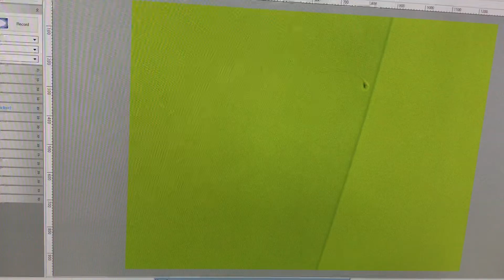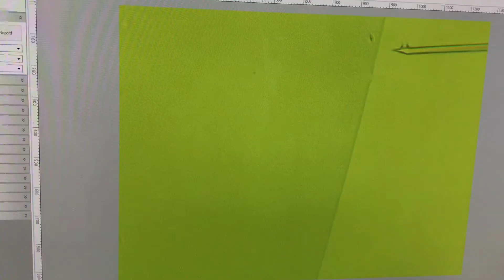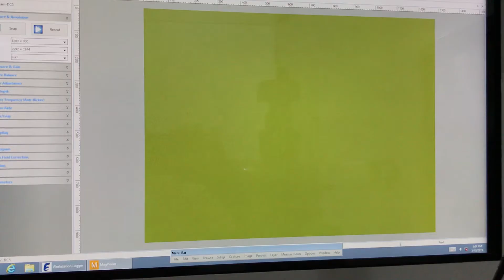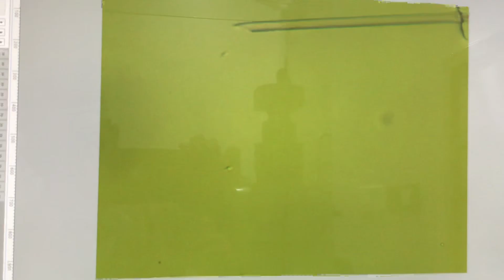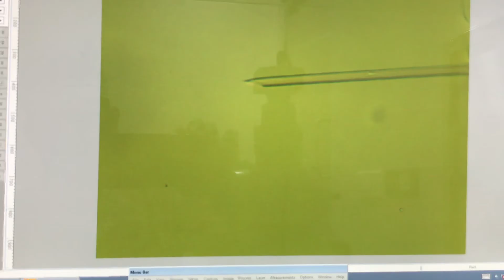TESA SPERM RECOVERY TESTICULAR SPERM for#icsi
Best TESA sperms recovery for ICSI and it is a good predictor for pregnancy if women have no such issues 👍

The timing of sperm harvesting in conjunction with the in vitro fertilization (IVF) cycle is a difficult matter to resolve. There are advantages for and against doing the sperm harvesting prior to the IVF cycle or in conjunction with the harvesting of the female partner’s eggs. The ultimate decision is made by the preference of the IVF program. Performing the harvesting in advance and freezing the sperm until the eggs are harvested allows the couple to make an informed decision about whether to go forward with IVF since in most circumstances the chance of finding sperm may be only 60 percent or less.

As a result, simple sperm retrievals are typically performed on the day of egg retrieval. Simple sperm retrievals are procedures performed in men with a known obstruction who make sperm without a problem. These procedures are summarized below and include testicular sperm aspiration (TESA), percutaneous sperm aspiration (PESA), and testicular sperm extraction (TESE).

Mr. Mohammed Nissar is a highly experienced and Chief Embryologist in Hyderabad, Telangana. He carries 25 years plus of experience in the field of Embryology in India, Saudi Arabia, and Kuwait. 300+ PGDs (Pre Genetic Diagnosis) done. Having extensive experience of male infertility Azoospermia, Cryptozoospermia.